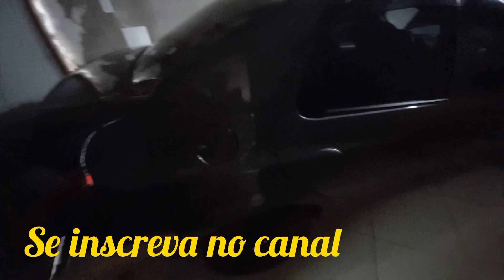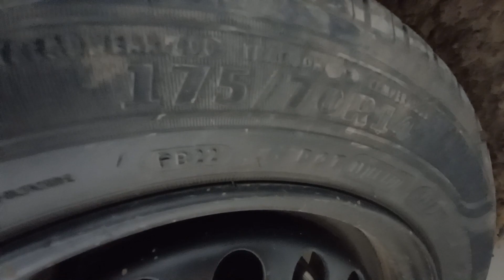O prisma quebrou e por pouco o pior não aconteceu